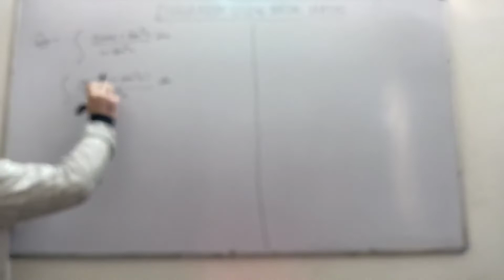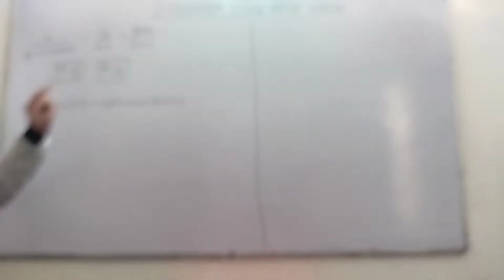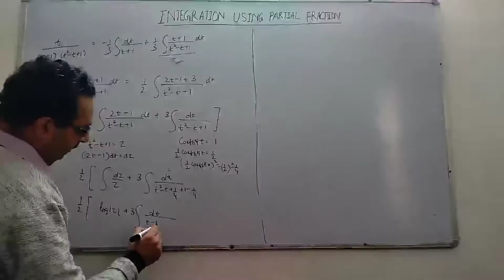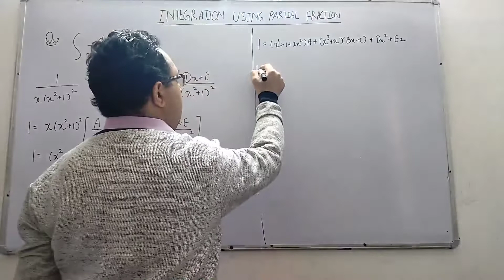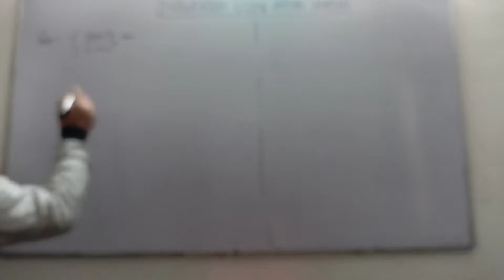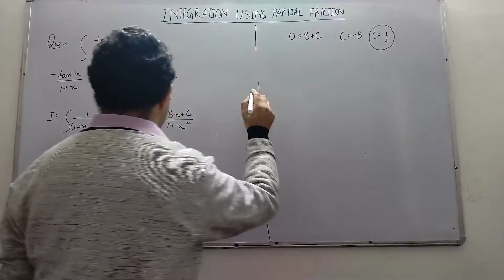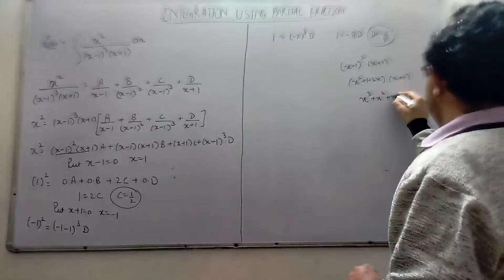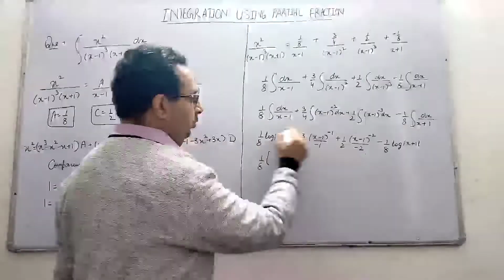Integration using Partial Fraction ( Part -3)